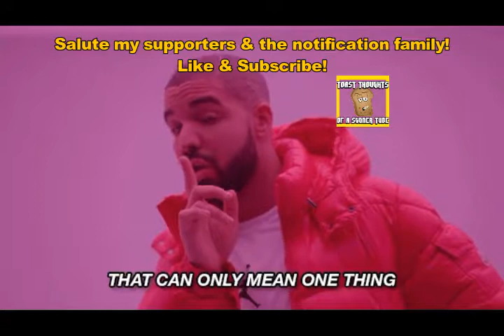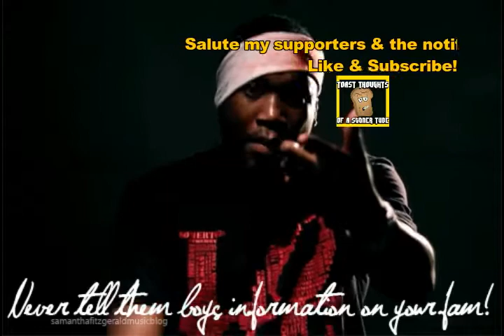Drake & Meek Mill squash beef with the help of Rick Ross